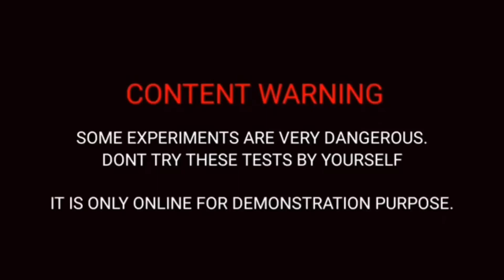EXPERIMENT: Lao Car vs Children's toy car | Crushing Crunchy & Soft Things by Lao Car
WARNING! Dangerous Crash Test, don't Try this by yoursef!!! EXPERIMENT: Lao Car vs Children's toy car.